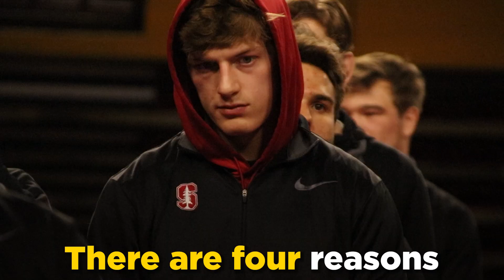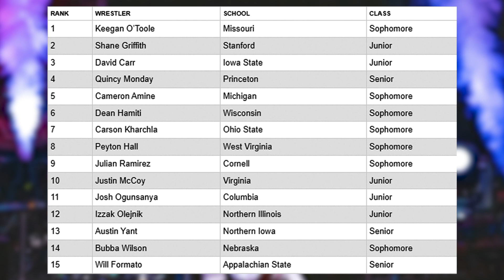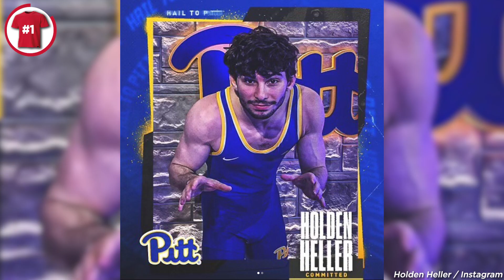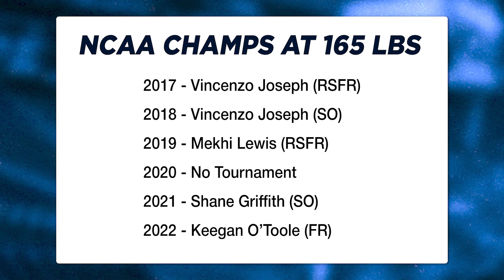This Weight Class is INSANE (2023). . .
165 lbs is the toughest weight class this season, and I give my four reasons why in this video.
EXCLUSIVE CONTENT
📺 Become a Fanco Fanatic to see unfiltered opinions, interviews, behind-the-scenes, and more exclusive videos.

RESOURCES
COMMUNITY
TOPICS
Intro (0:00)
Reason 1 (0:23)
Reason 2 (1:07)
Reason 3 (1:48)
Reason 4 (3:04)
Who Wins? (4:22)
History of the Weight (4:51)